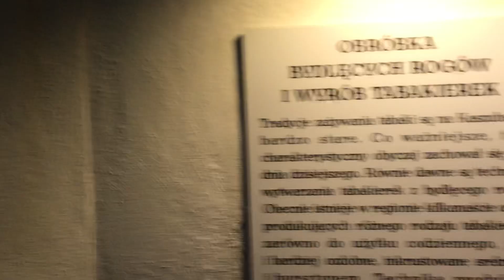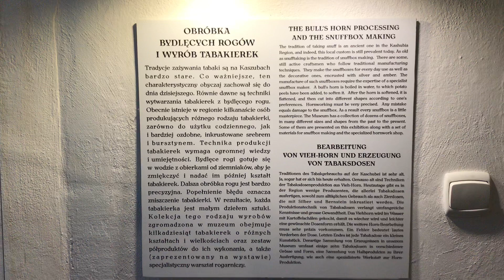PATRIOT24 KULTURA: Jak tabakiery z bydlęcego rogu tworzono na Kaszubach?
Specjalna ekspozycja poświęcona tradycyjnym, kaszubskim tabakierom dostępna jest w Muzeum Zachodnich Kaszub w Bytowie